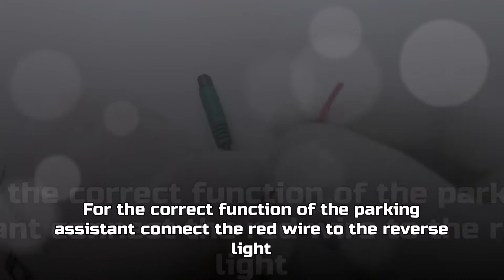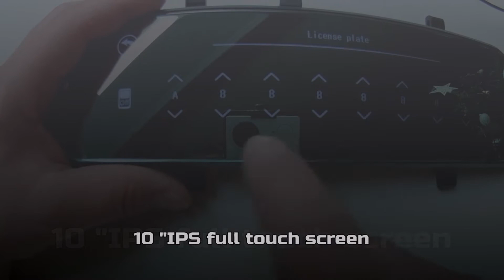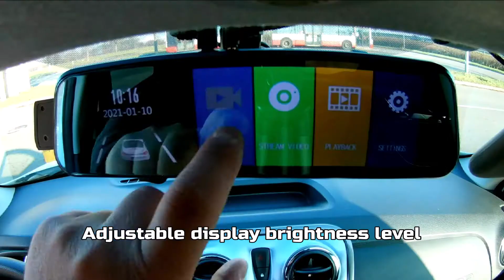Rearview mirror camera Yikoo H10 touch Full HD Dual cam - kamera ve zpětném zrcátku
Dual camera in the rearview mirror, Jansite 10" Car DVR Touch Screen
10" FHD1080P Car Rearview Mirror Dash Cam Dual Lens DVR Parking Monitor
10"1080P FHD Car DVR Dash Cam Rearview Mirror Dual camera Touch screen
10'' Dual Lens Touch Car DVR Rearview Mirror HD 1080P Camera Recorder Dash Cam
Yikoo H10 introduces a dual car camera integrated in the rearview mirror.
Yikoo H10 rearview mirror with integrated Full HD camera - dual car black box.
Rear view mirror camera model H10S
10 "full touch screen
The display is protected by 2.5D tempered glass with rounded edges
170 ° front camera, 140 ° rear view angle
Front camera Full HD 1920 * 1080P, 25 fps
Rear camera HD 1280 * 720
Parking assistant, G-sensor, motion detection, Night Vision WDR
Built-in battery, Storage support max. 32G TF card, class 10
Mirror size approx. 26 x 7cm

The Yikoo H10 dual car camera is integrated in the rearview mirror with an anti-reflective reflective layer. It combines the function of a clear rear-view mirror with a high-quality FullHD camera. After starting, the recording from both cameras is automatically started, which can later be used, for example, as evidence in the event of an accident or as a recording from the road.

This multifunctional rear-view mirror is equipped with a 10 "full touch screen, which simplifies the setting of camera parameters and can also display stored recordings.
Thanks to its location in the rearview mirror, the camera will not obstruct your view on the windshield, moreover, compared to conventional car cameras, it is not so visible, so it can be left without worries in the car even during your absence. The device is universal - it can be placed in any vehicle using rubber holders. Another advantage is the excellent recording quality in Full HD resolution even in poor lighting conditions. Video from both cameras is stored on microSD memory cards up to 32GB (card not included).
The recording takes place in a loop, and when the card is full, the oldest recordings will be overwritten. Therefore, there is no risk that recording will be interrupted due to the memory card being full.
The Yikoo H10 camera integrated in the rearview mirror also has a built-in G-sensor (gravity sensor), which locks the recording on the memory card in the event of an impact, so there is no risk of it being overwritten and subsequently lost.